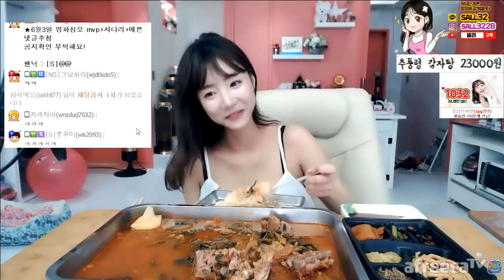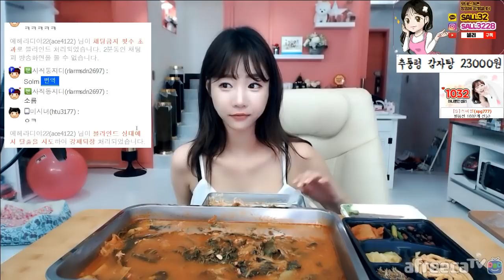셀리 먹방♥ 너무 맛있어서 더 잘 먹는다! 추풍령 감자탕!